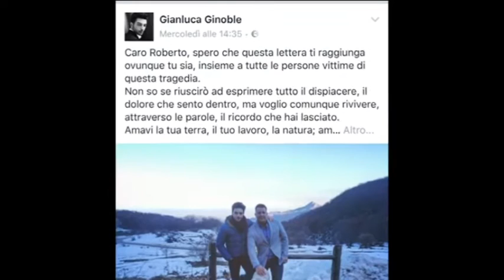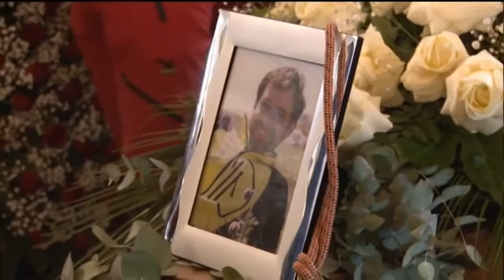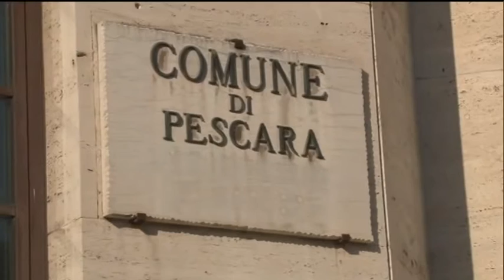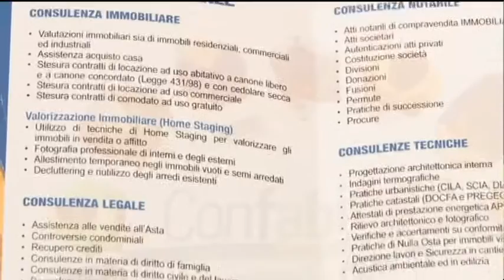TgSei Edizione della Notte Sabato 28 gennaio 2017